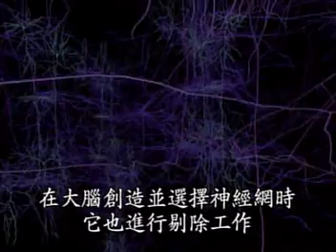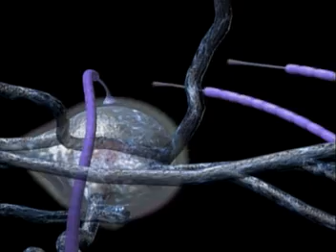受經驗強化的神經網留下